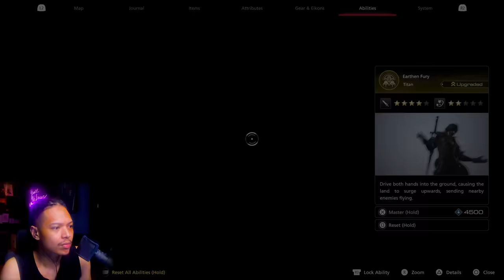MEMBELAH LAUT BLAY | FF XVI (Part 19/21)